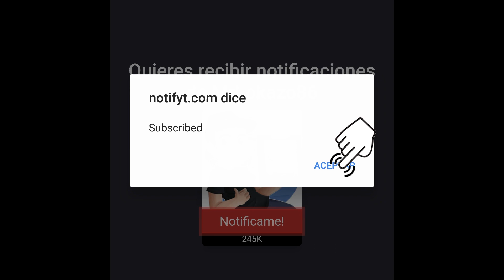¿LLEGO A 1,000,000 DE GEMAS? 💎 | BUBBLEGUM SIMULATOR | ROBLOX